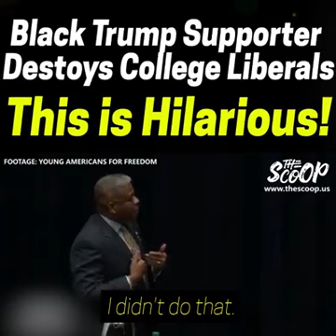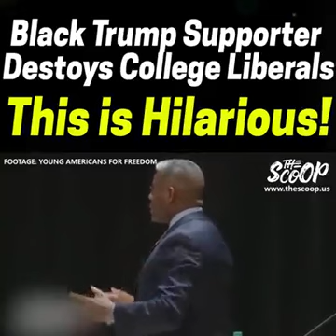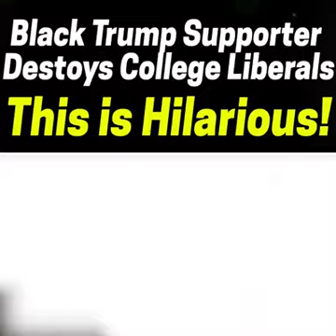West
good video